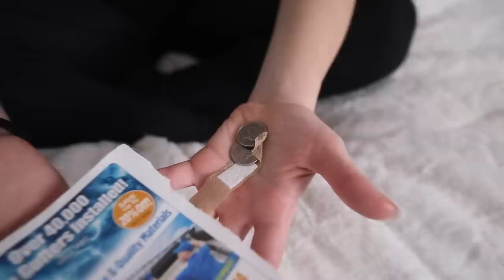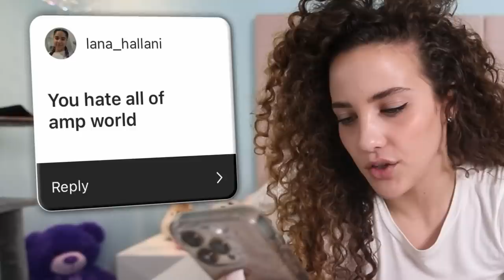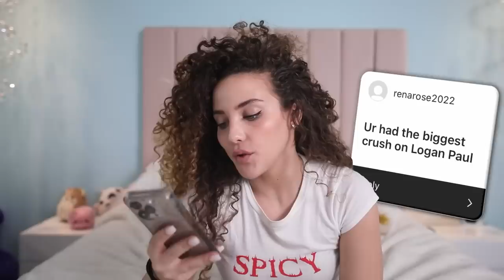ADDRESSING THE RUMORS...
I sifted through all the rumors about me to give all of you the juicy details!